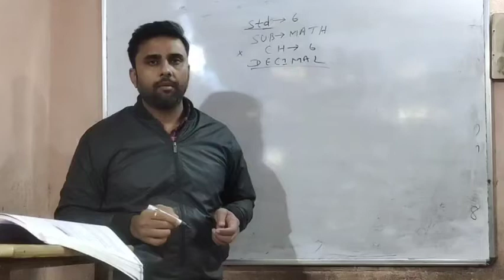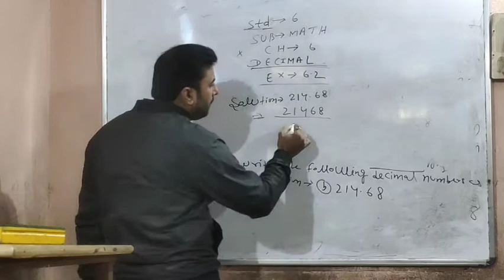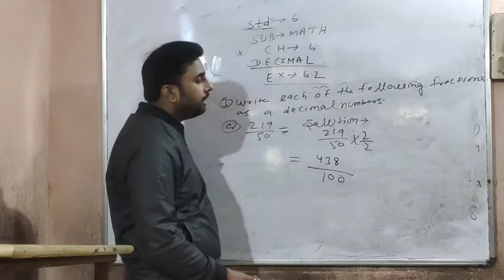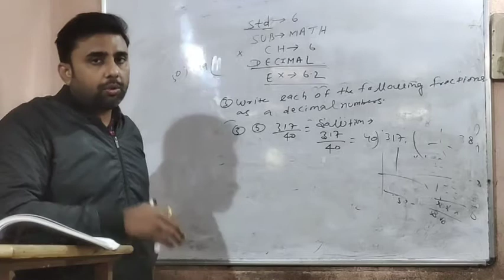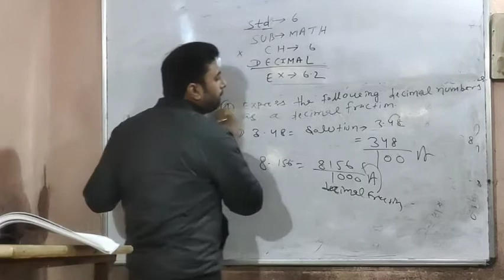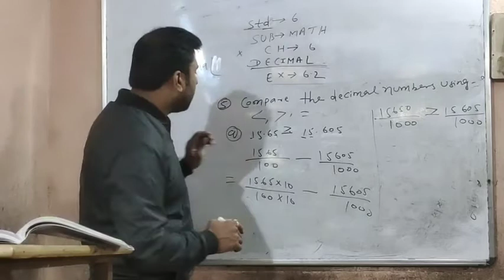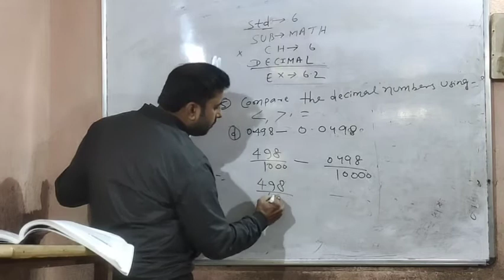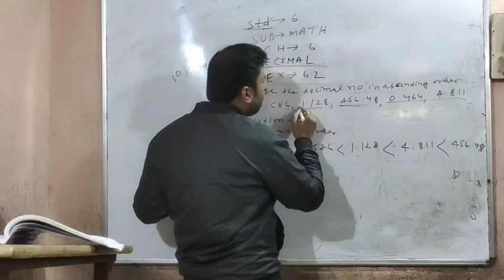Mathematics Class - VI Chapter - 6 EX- 6.2